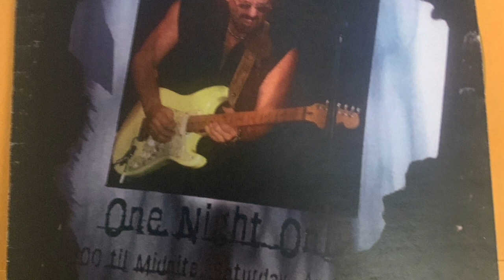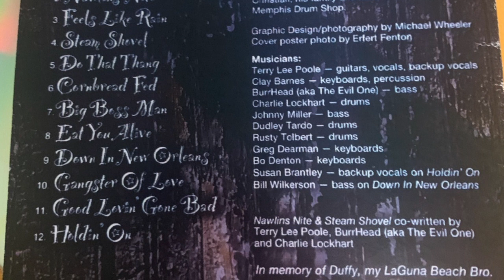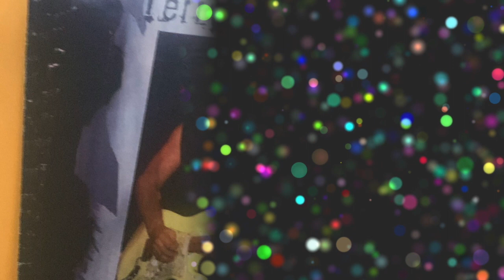Terry Lee Poole - Do That Thang